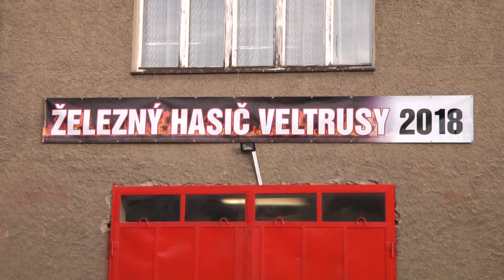Kralupy TV: Železný hasič 2018 (22. 10. 2018)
Ve Veltrusích se uskutečnila soutěž hasičů - Železný hasič 2018.